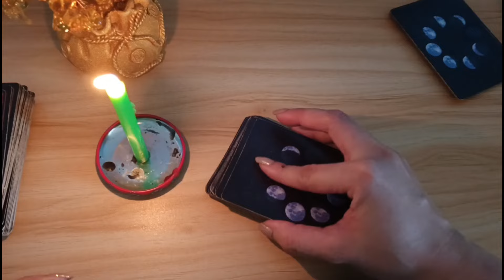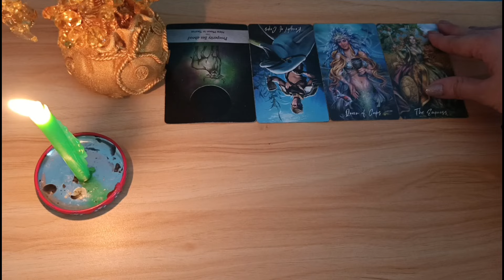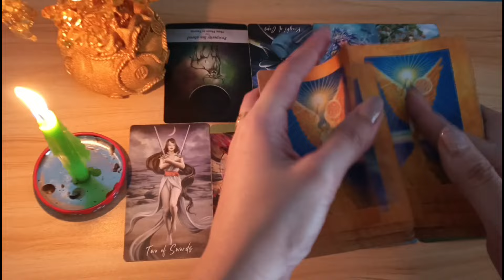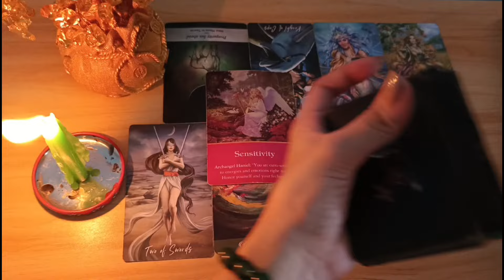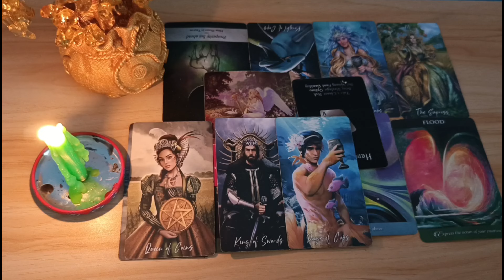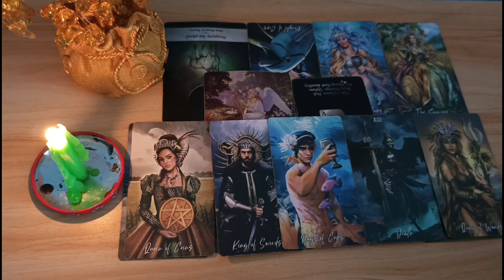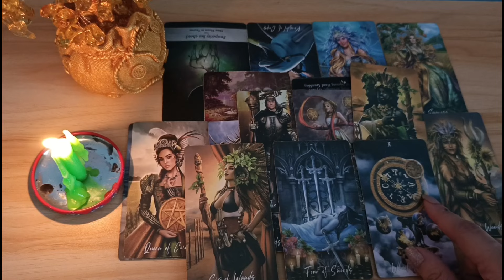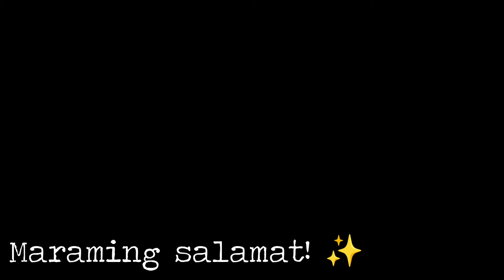🍒SCORPIO MARCH 2024 CLEAR NATIN BLOCKAGES MO PAGDATING SA KAPERAHAN WATCH NOW🧿🙏✨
🥂Fire Signs
 ♈Aries♌Leo♐Sagittarius

🥂Air Signs
♊Gemini♎Libra♒Aquarius